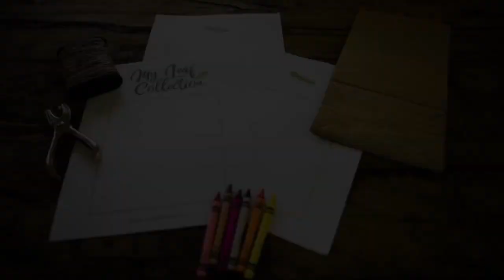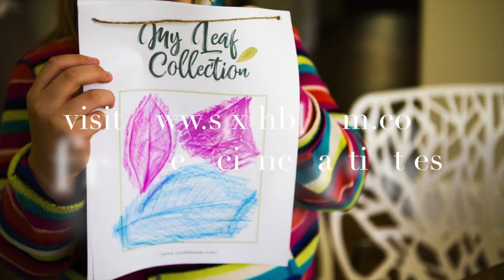Leaf Rubbing Science & Art Activity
Leaf Rubbing Science & Art Activity, STEAM Activities for preschoolers, STEM for kids